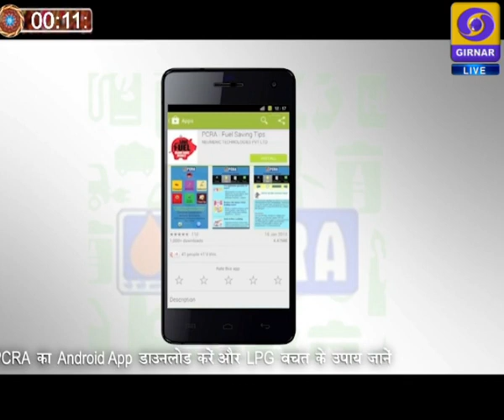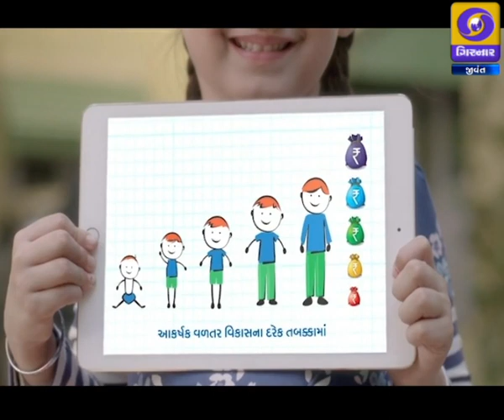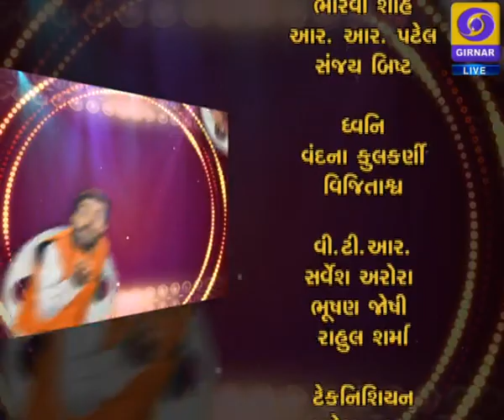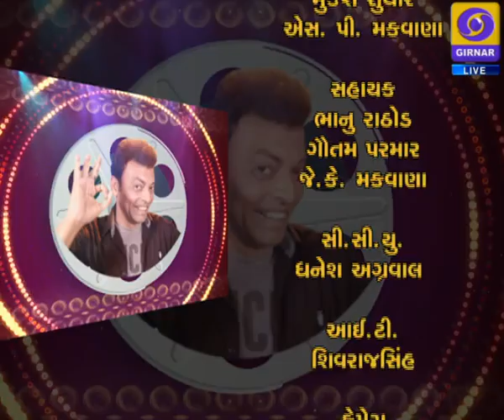LIVE chat with Mona Thiba - Gujarati Film actress in Mission manoranjan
MissionManoranjan Film star sathe vaat.
Today's Celebrity Mona Thiba famous Gujarati Film actress